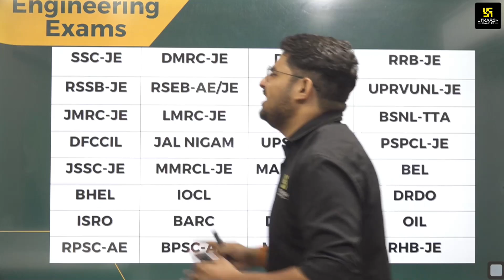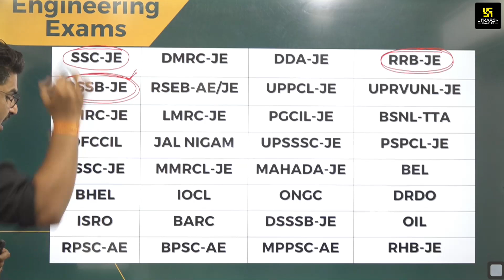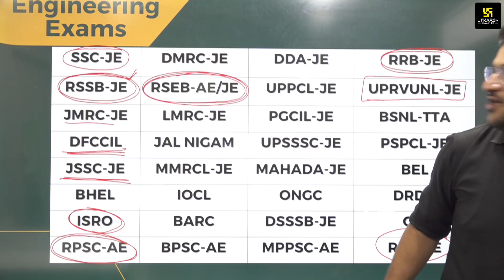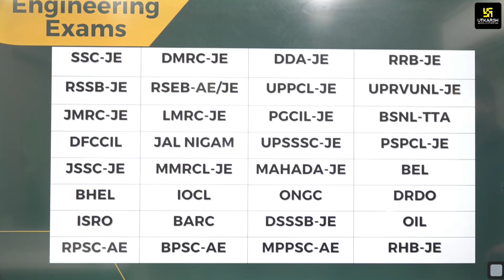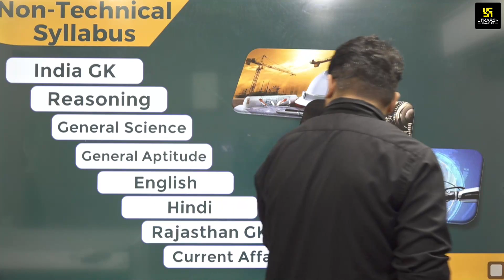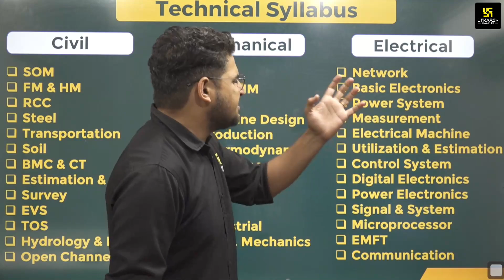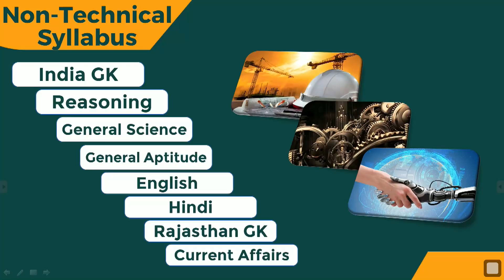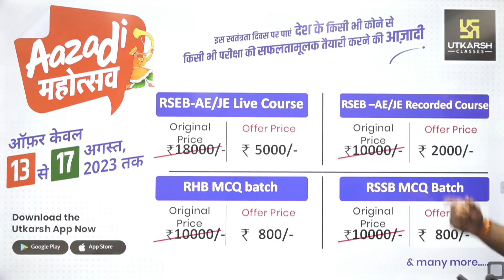Engineering में क्या-क्या Scope हैं ? Trending Jobs in Engineering Sector | Must Watch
If you're interested in the trending jobs in the engineering sector, be sure to watch this video! We'll provide you with information on what the jobs entail and the skills you'll need to qualify for them. We'll also discuss the salary range and what kinds of universities offer the best prospects for these jobs. So make sure to watch this video to learn more about the trending jobs in the engineering sector!

💥Aazadi महोत्सव ऑफर🥳 स्वतंत्रता दिवस के उपलक्ष्य पर उत्कर्ष एप में  उपलब्ध Engineering के सभी ऑनलाइन कोर्सेस पर 13 से 17 August तक दी जा रही है UPTO 90% की धमाकेदार छूट और साथ ही 10% अतिरिक्त Discount भी दिया जा रहा है I
🔴नोट: 10% अतिरिक्त Discount केवल उन विद्यार्थियों के लिए है जिन्होंने वर्तमान में उत्कर्ष एप से कोई भी कोर्स खरीदा हुआ हो I